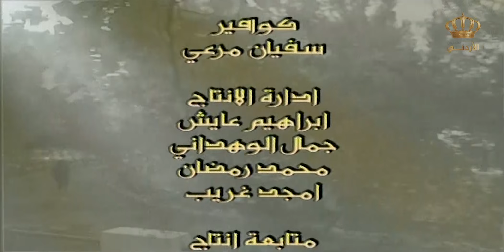مسلسل حارة ابو عواد - الجزء الثامن | الحلقة 20 | بطولة: نبيل المشيني - موسى حجازين - عبير عيسى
تدور أحداث المسلسل في حارة أبو عواد والحوارات باللهجة الأردنية المحلية بين الشخصيات، المسلسل كوميدي هادف يعكس بعض عادات وثقافات ومشاكل المُجتمع المدني والريفي الأردني في حقبة أواخر السبعينات والثمانينات من القرن الـ20.

بطولة: نبيل المشيني - موسى حجازين - عبير عيسى - ربيع شهاب - رشيدة الدجاني - حسن إبراهيم
إخراج: روفائيل بقيلي
تأليف: فؤاد الشوملي